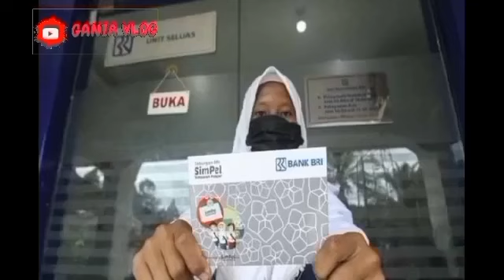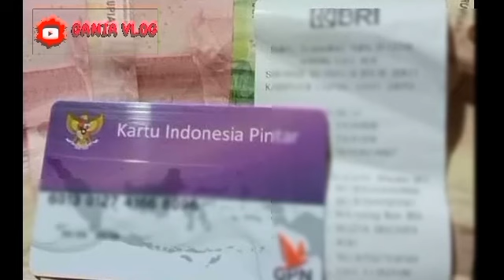PKH HARI INI..POSITIF 1 BANSOS TAMBAHAN INI CAIR MERATA HARI INI DIBULAN OKTOBER BAHAGIA SIMAK